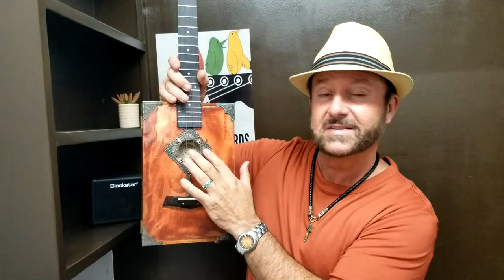FLC Falcon's Choir "Four Brighter Days": Day 4 - "Standing Together"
Folsom Lake College Vocal & Choral program presents its virtual concert series, "Four Brighter Days".

This four evening concert series features the Falcon’s Choir as well as voice students from beginning to intermediate levels. With a year full of the challenges brought about by the pandemic, these concerts are designed to uplift – to celebrate man’s strength of spirit as shown in love, perseverance, resilience, humor, and creativity - to demonstrate that brighter days are indeed on the horizon.
Spanning four consecutive evenings, each concert in the series is filled with inspiring, engaging, and delightful music guaranteed to get you looking forward with a positive outlook.  You won’t want to miss a single concert!

Day One - Thursday, May 13th  Awakening Spirit  7pm
Day Two - Friday, May14th  Deepening Peace  7pm
Day Three - Saturday, May 15th Joyful Freedom 7pm
Day Four - Sunday, May 16th Standing Together  7pm

Thank you for tuning in for "Standing Together" - the final day of our Brighter Days series.

The Folsom Lake College Choral and Vocal program is open to students of college age and to community members.  If you love music and especially singing, you might wish to consider joining us. Enrollment and registration for fall 2021 are already open and available online at:

We thank you for your interest in our students' educational and musical pursuits. For more information on how to support our students, please check the following link below and select "Choral Music" as your designation:

Special Credits: Free music for non-commercial use from Fesliyan Studios